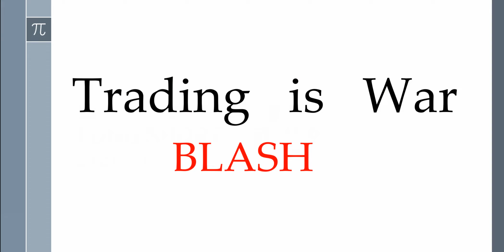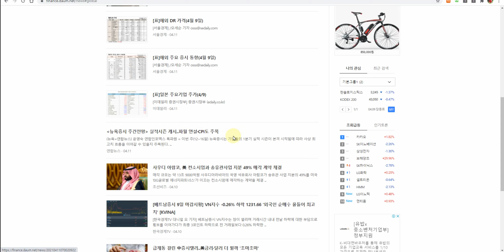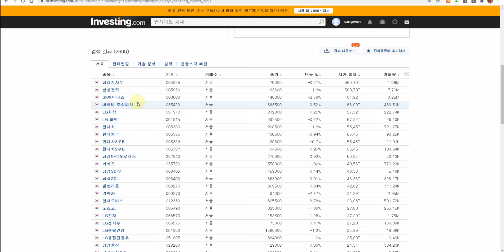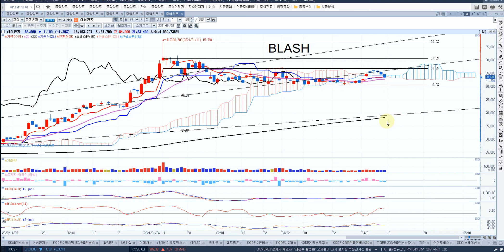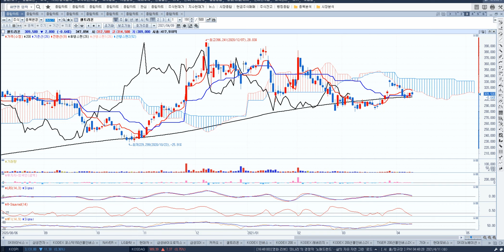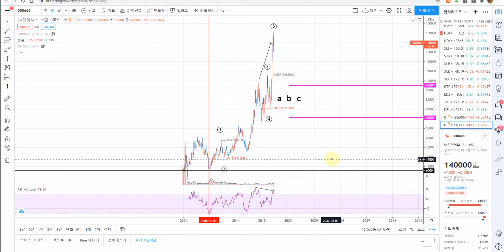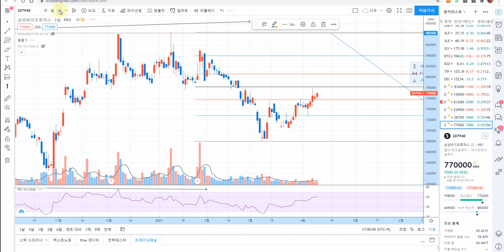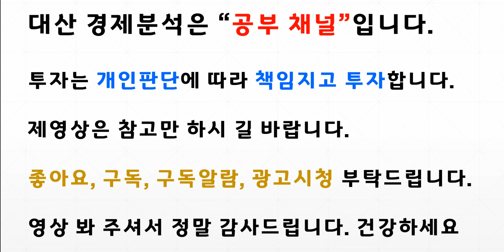코스피 주요종목 파동 일목균형표 지표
코스피 주요종목 파동 일목균형표 지표 삼성전자 LONG SHORT 전략 신호